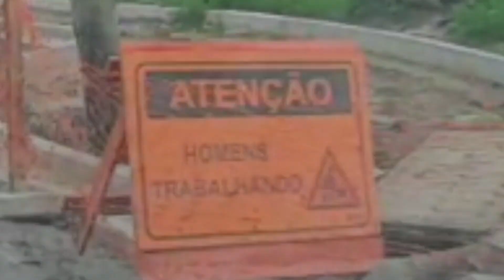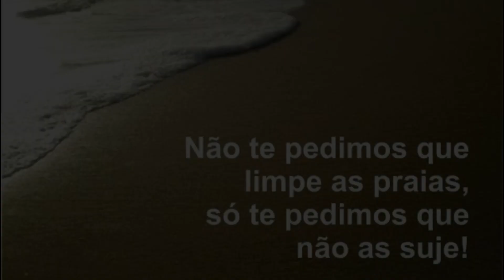REFORMA DA CICLOVIA | PRAIA DEPOIS DA RESSACA EM MONGAGUÁ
Obra da ciclovia

Construção da nova ciclovia da Avenida Monteiro Lobato entra em nova etapa
A Prefeitura de Mongaguá dá continuidade às ações de construção da nova ciclovia da Avenida Monteiro Lobato. Atualmente, as equipes da Prefeitura atuam na altura do Vera Cruz, executando a demolição do pavimento da antiga via para preparar a base da estrutura modelo. As intervenções são supervisionadas pela Diretoria de Obras Públicas, responsável pelo projeto.
O serviço faz parte de um amplo plano de investimento na infraestrutura, que contempla todos os bairros de Mongaguá.

Por que a limpeza da praia é tão importante?

A limpeza de praias é extremamente importante no Brasil, pois as praias são ambientes muito frequentados, especialmente em épocas comemorativas, como o fim do ano. Infelizmente, com a chegada de um grande número de pessoas, um problema cada vez mais comum vem à tona: o lixo nas praias. O lixo despejado nas praias causa estragos significativos nos oceanos, uma vez que o destino dos resíduos, via de regra, acaba nas águas. Plásticos dos mais diversos tipos estão entre os principais poluidores das praias. Esse fato intensifica ainda mais o processo de destruição dos oceanos, justamente porque se trata de um dos tipos de lixo que causam mais impactos na biodiversidade marinha. Por esses motivos, torna-se extremamente importante realizar a limpeza das praias, seja individualmente ou em mutirões. A limpeza das praias é importante para proteger o meio ambiente e a saúde humana. O lixo pode causar inúmeros problemas, incluindo a morte de animais marinhos e a transmissão de doenças para as pessoas

Para ajudar na limpeza das praias, é importante não jogar lixo nas praias, independentemente da sua composição, seja plástico, ferro ou orgânico. Além dessa atitude, é importante também recolher lixo da praia sempre que possível, como uma simples embalagem de salgadinho ou tampinha de garrafa, ainda que não tenha sido você que os deixou no local. Conscientizar também é uma ferramenta importantíssima. Portanto, fale com seus amigos, parentes e até mesmo desconhecidos a respeito de jogar o lixo no local adequado. Um simples alerta e uma conversa pode ser muito útil. É possível ainda realizar os conhecidos mutirões de limpeza de praia, onde grupos de pessoas dedicam parte do seu tempo para recolher resíduos dos arredores das praias, de maneira a evitar que possam entrar em contato com a água